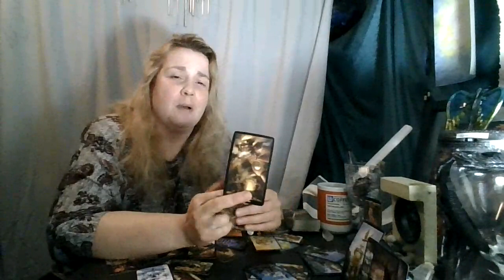Leo September 2020: If you have cruise.. you should probably set it!